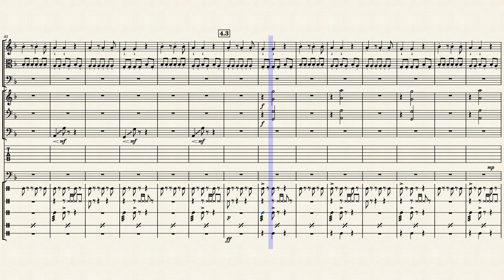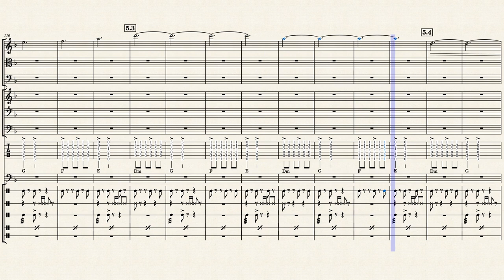Pirates of the Caribbean (Корсары 2) - Sea battle – Yury Poteyenko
Transcribed by Novikov Egor

Sea battle
Soundtrack from videogame Pirates of the Caribbean (2003) (aka Sea Dogs 2)
Composer Yury Poteyenko (Poteenko)

Морская битва
Музыка из игры Корсары 2: Пираты Карибского Моря (2003)